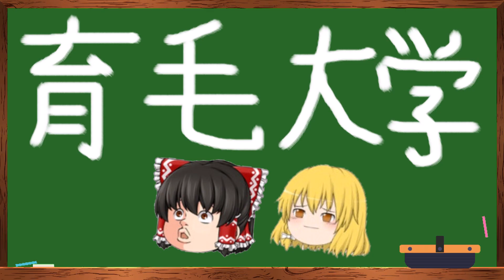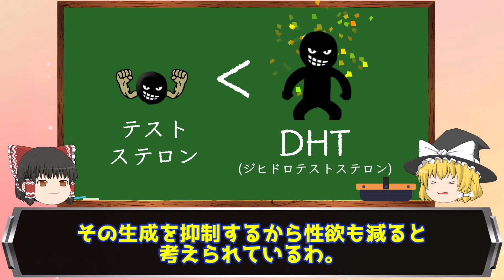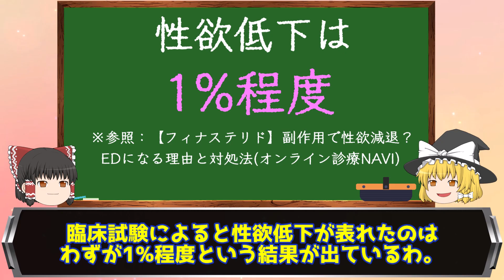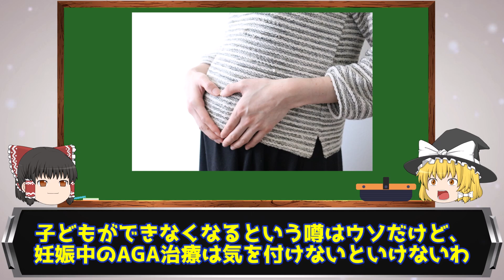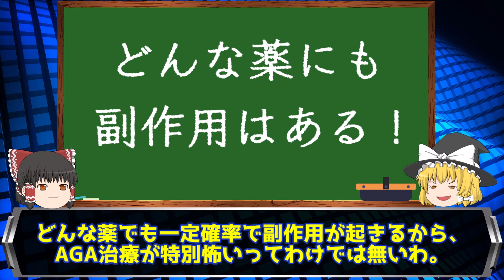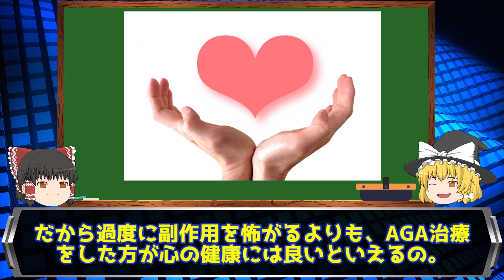AGA治療の副作用について”真実”をお話しします。【ゆっくり解説】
AGA治療をする際は、副作用について正しい知識を持っておくことが大切です！

00:00 魔理沙・霊夢は男の娘
00:41 AGA治療の代表的な副作用
03:16 AGAの副作用に関する噂の真相
05:17 副作用の確率と薄毛を放置するリスク

■以下参考文献
・男性型脱毛症の日本人男性801人におけるフィナステリドの5年間の有効性(日本皮膚科学会)
・【フィナステリド】副作用で性欲減退？EDになる理由と対処法 (オンライン診療NAVI)
・【医師監修】プロペシアは子作り中に服用してOK？精子や女性への影響、その他AGA治療薬についても(イースト駅前クリニックのAGA治療)
・AGA治療の副作用は？やめるとどうなるの？後悔しないための対処法を解説(まめgoodlife)

記事内にはPRも含みますが、私が調査に調査を重ねて本気でおすすめできる所しか載せていません！安心してお読みいただければ幸いです。
本動画の内容は各権利所有者様・第三者の方に不利益が起こらないよう、十分に注意をして作成しています。ただし、万が一本動画の内容に誤りや問題等がある場合、各権利所有者様当人からご連絡を頂けると幸いです。